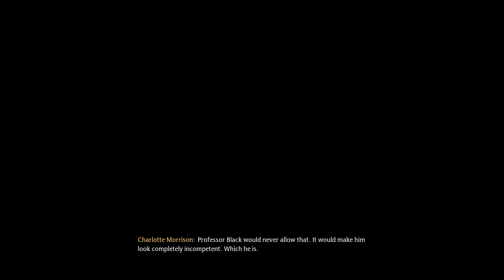Hogwarts Legacy Potions Class